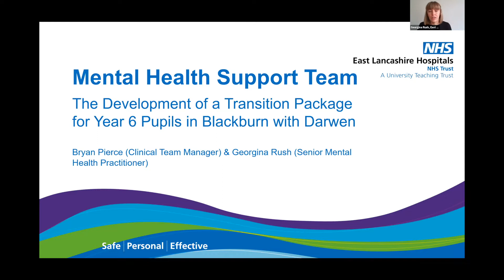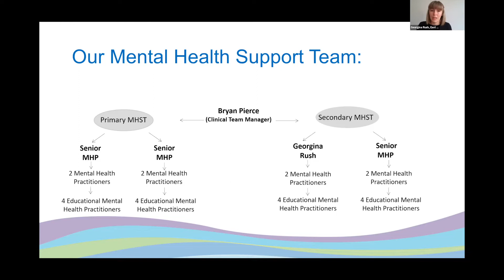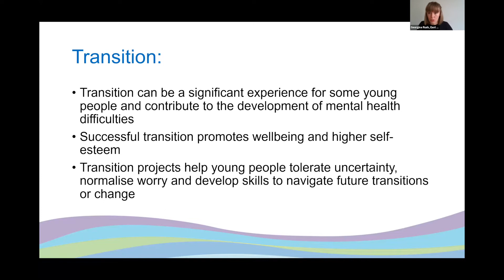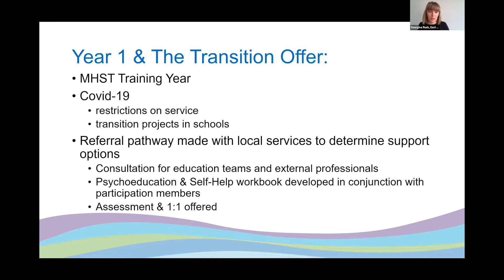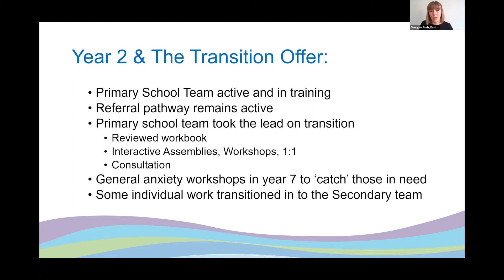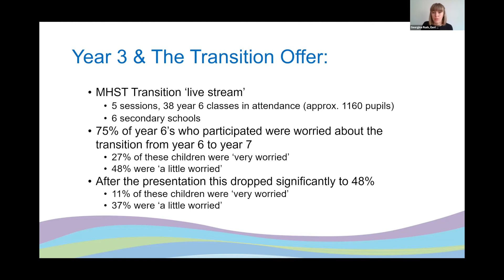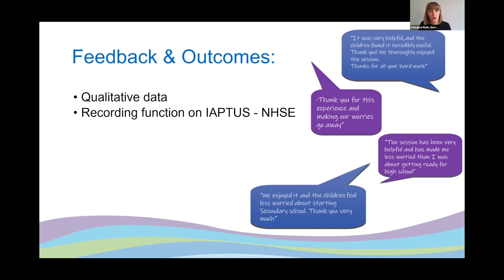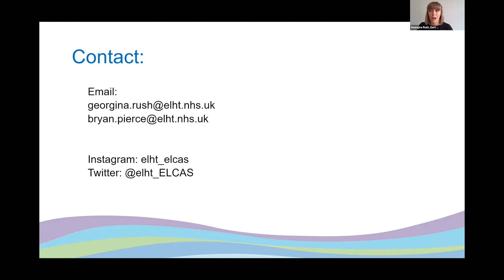East Lancashire MHST: Supporting young people in Blackburn with Darwen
Back in July, we were joined by Senior Mental Health Practitioner, Georgina Rush, from East Lancashire Child Adolescent Services (ELCAS).

This fascinating webinar focused on Mental Health Support Teams (MHST) in which Georgina delved into their vital project supporting school transitions, aiding year 6 students in making the next step in their education.